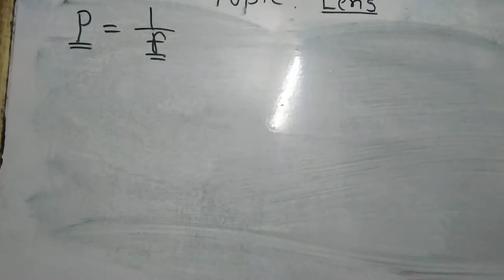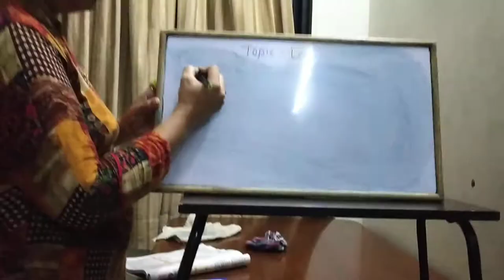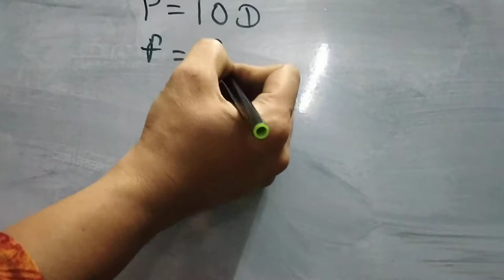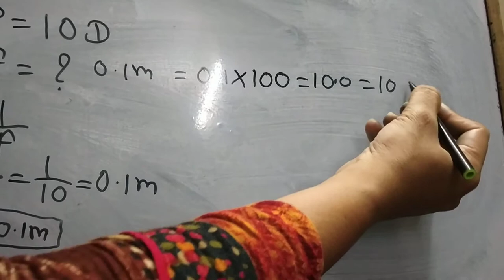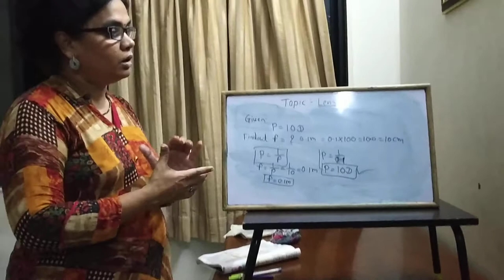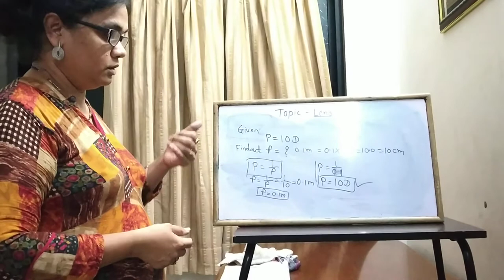Lens numerical based on power of lens formula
Anita Naik